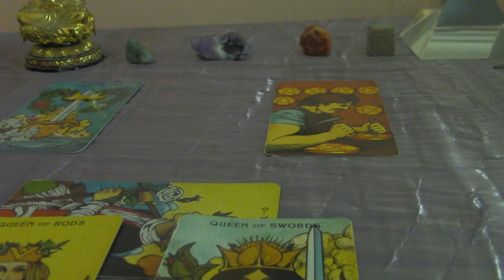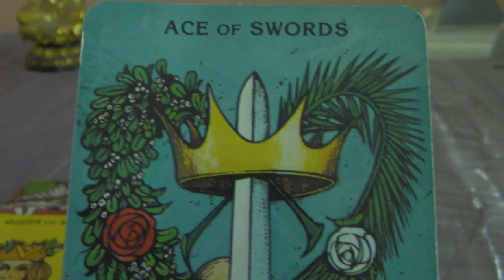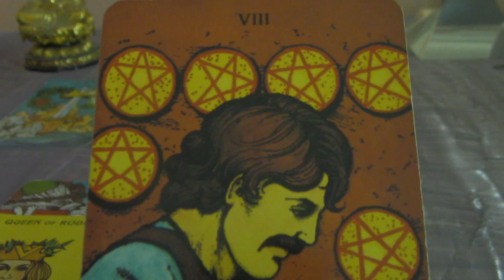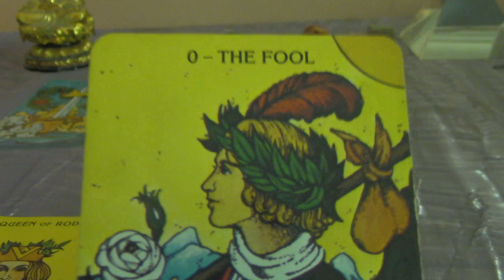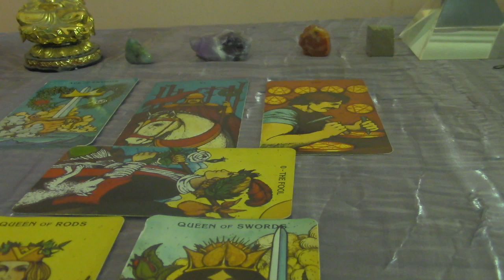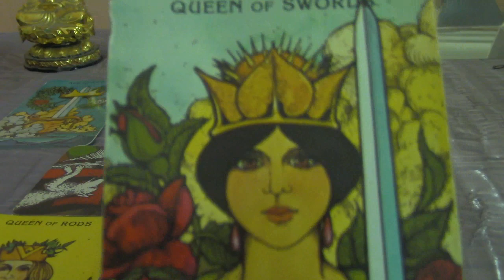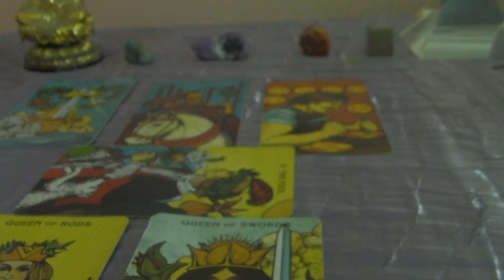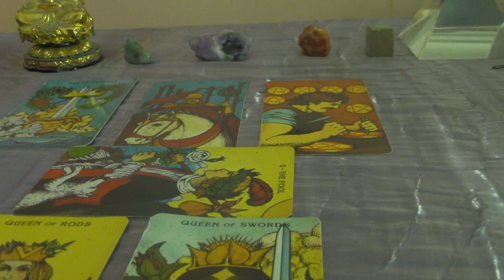Aquarius September 2019 Tarot Forecast: Victory Is At Hand!